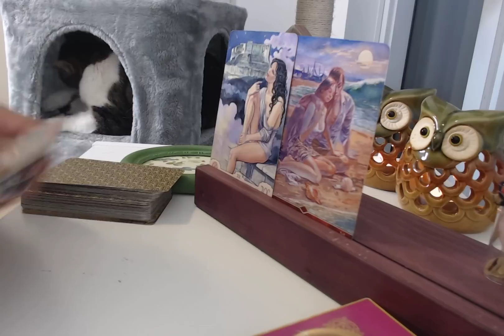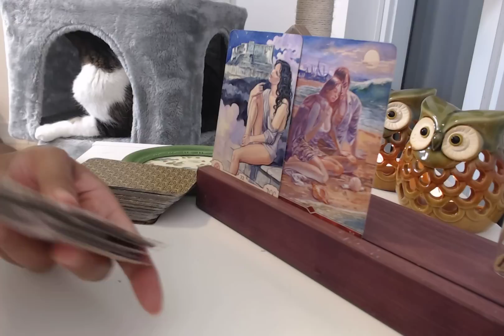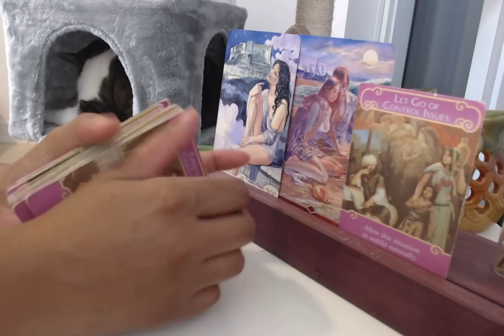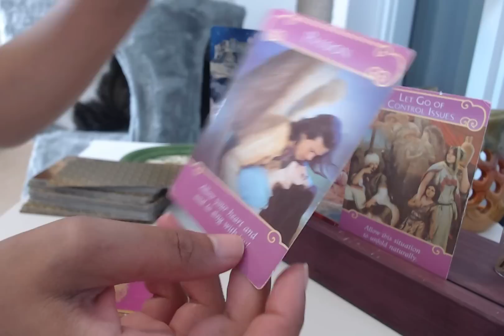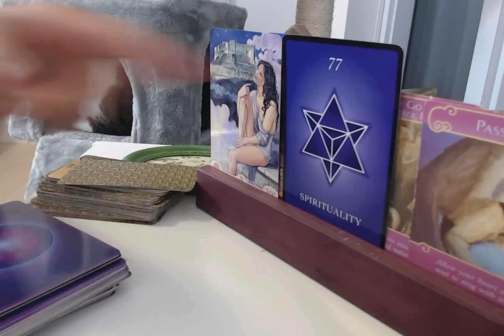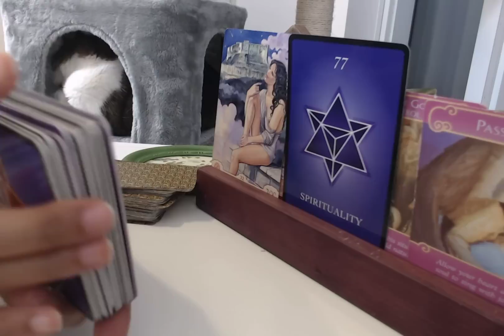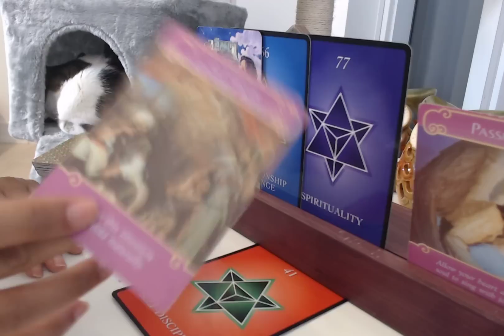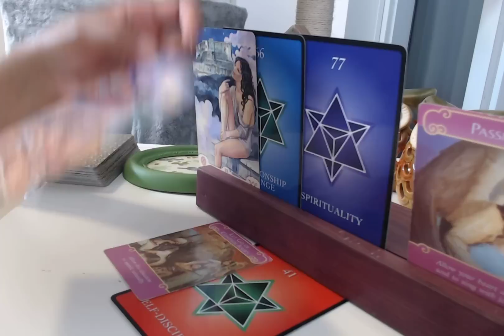You're rethinking this whole connection. They feel YOU PULLING BACK, and now want to RUSH IN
This divine masculine energetically feels you wanting a change for yourself, especially in matters of the heart, and romance.  You want more, and you're ready to go after it.  This may mean leaving them behind, but they want to put forth more effort.